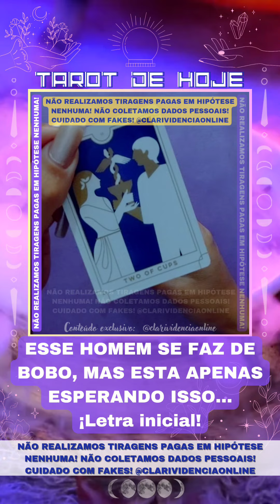🌞ESSE HOMEM SE FAZ DE BOBO, MAS ESTA APENAS ESPERANDO ISSO + LETRA INICIAL! 🌟